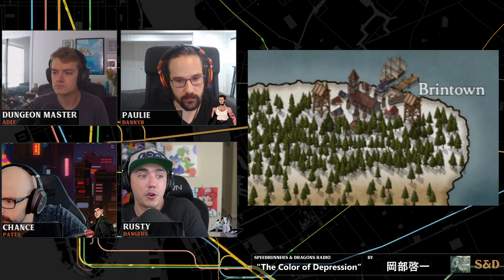D&D Ability to Control Gravity | Campaign 3 - Episode 5 | Speedrunners & Dragons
Is Paulie's Brink fair? Unclear.

S&D Logo created by: Khianna Byrne
Layouts and production done by: Richard Ngo (ogndrahcir)
Story and characters created by: Clayton Lundgren (adef)
Music created by: Shoji Meguro (music owned by Shoji Meguro and ATLUS ), Toby Fox (music owned by Toby Fox), Kristofer Maddigan (music owned by Kristofer Maddigan and Studio MDHR)